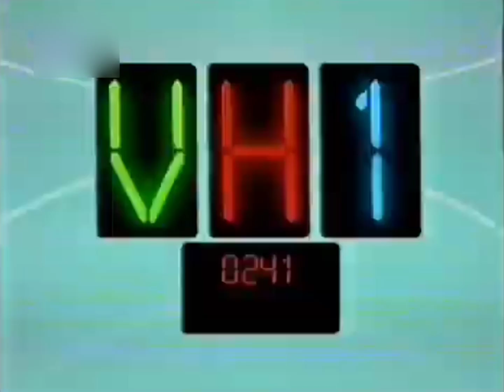VH1 Polska - Ident "VH1 Hits" z 2010-2015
Rekonstrukcja Identu Vh1 Hits z 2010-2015